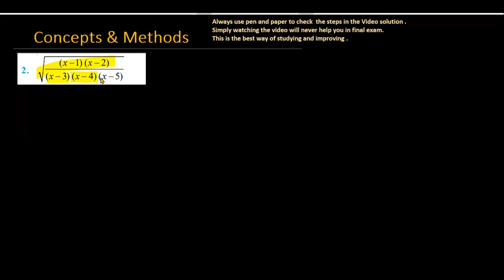differentiate 'sqrt[(x-1)(x-2)/(x-3)(x-4)(x-5)]'|find '(dy/dx)' 'sqrt[(x-1)(x-2)/(x-3)(x-4)(x-5)]'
differentiate 'sqrt[(x-1)(x-2)/(x-3)(x-4)(x-5)]
find '(dy/dx)'  'sqrt[(x-1)(x-2)/(x-3)(x-4)(x-5)]'
If `y = sqrt(((x-1)(x-2))/((x-3)(x-4)(x-5)))" then "(dy)/(dx)` is equal to
d/dx √(x-1)(x-2)/(x-3)(x-4)(x-5)
Class 12 Maths Differentiate root (x-1)(x-2)/(x-3)(x-4)(x-5) Important Questions CBSE 2019 Q7